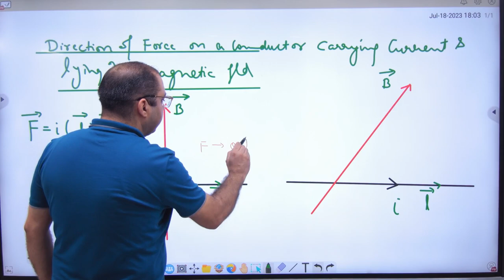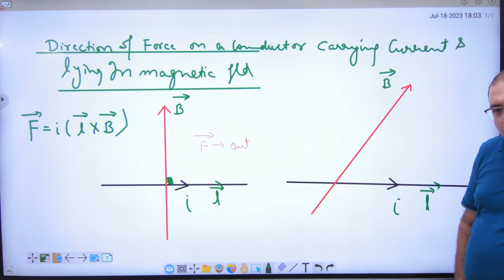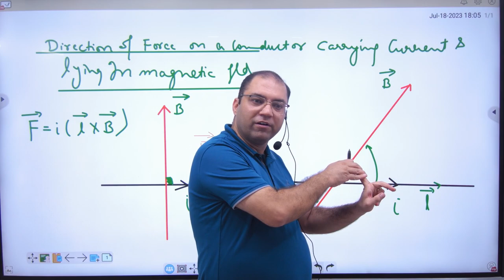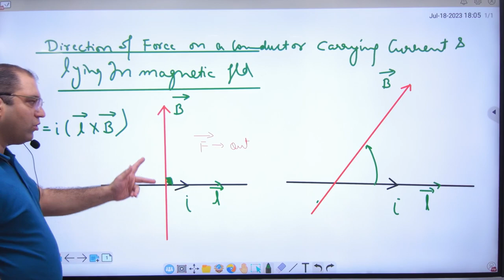5 Direction of force on current carrying conductor